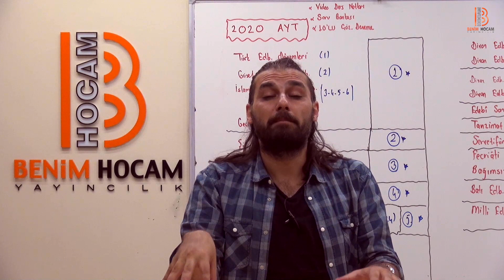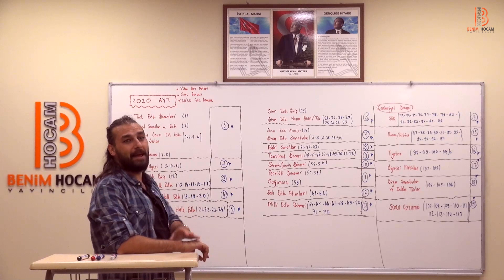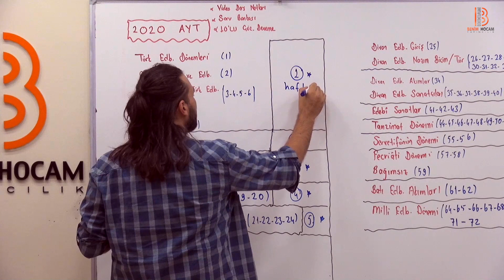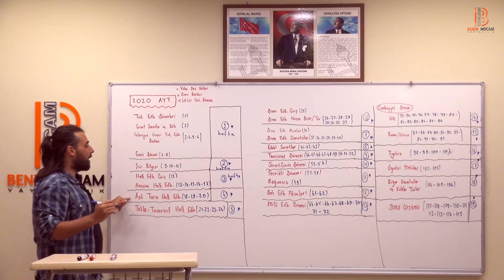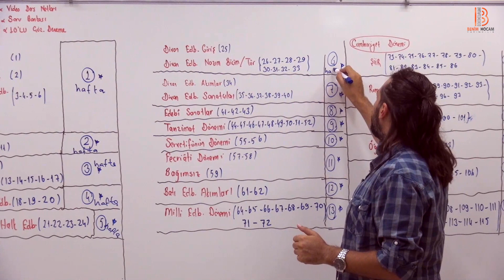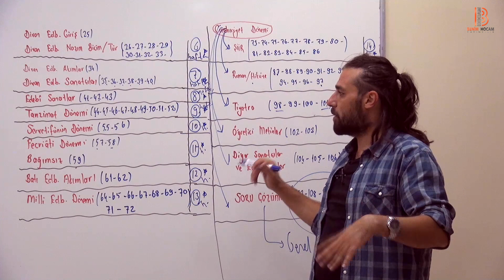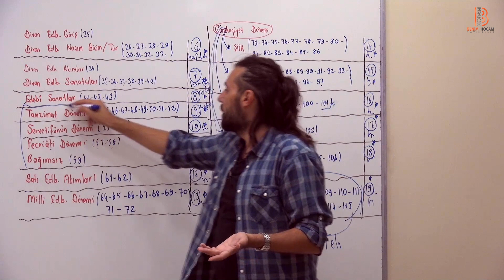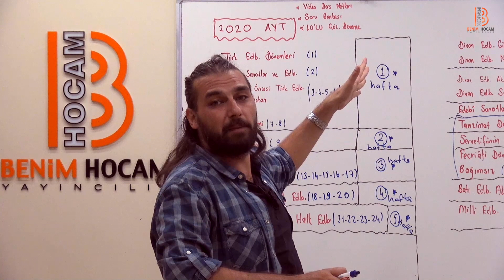2020 / Kadir GÜMÜŞ - AYT Türk Dili ve Edebiyatına Nasıl Çalışılır ?